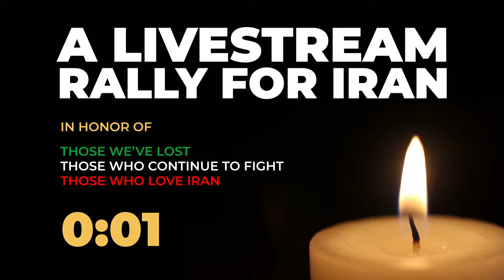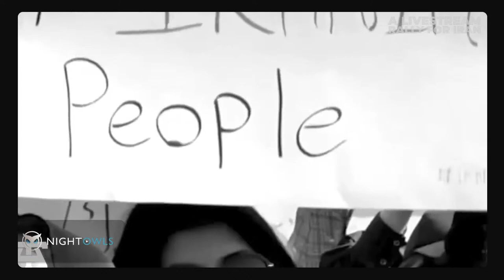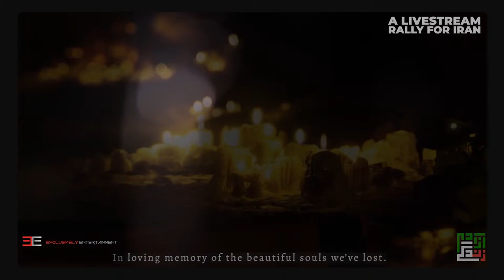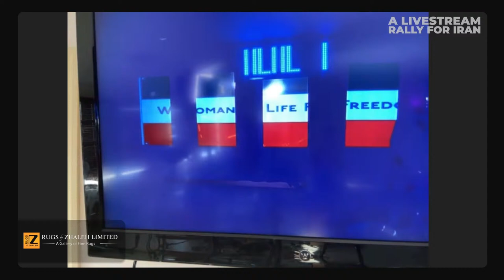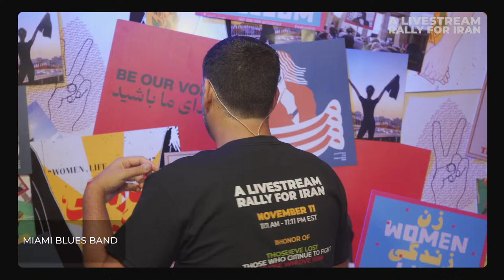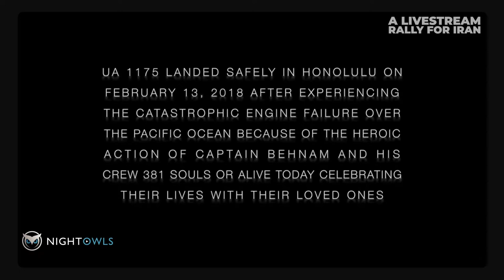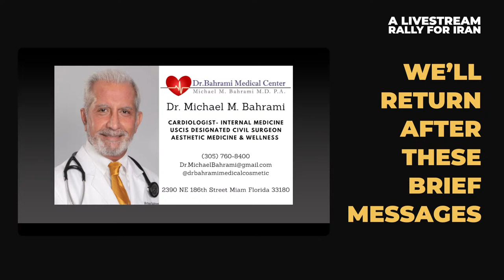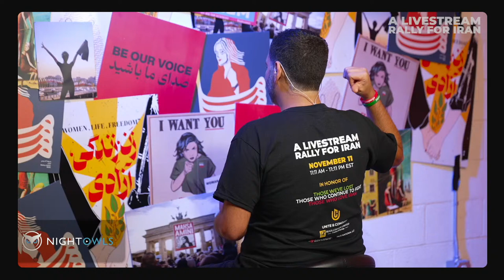A Livestream Rally For Iran | REPLAY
On behalf of our Unite & Conquer family, it was our pleasure to host

A Livestream Rally for Iran

In honor of:

Those we've lost
Those who continue to fight
Those who love Iran

On November 11, 2022 from 11:11am - 11:11pm EST our 12-hour livestream featured some of the most prominent voices and activists, latest news, special performances and virtual memorials.

Since inception in 2019, our mission at Unite & Conquer has been to unite Iranians via impactful conversations, content and events. In our lifetime, there had never been a more critical time for us to unite from all corners of the world in order to amplify the voices of our courageous freedom fighters in our beloved homeland. Unite we did!

Hosted by Iman Huschmand, our goal was to present conversations that bring you hope, performances that inspire you and content that encourages you to join this revolution and help bring it the global awareness it desperately needs and deserves.

SHOW NOTES:

0:00 - 2:00 | Intro screen
2:00 - 4:06 | Memorial Video Intro
4:06 - 5:08 | Iman Huschmand Intro
5:08 - 8:53 | Iran's National Anthem ("Ey Iran")
8:53 - 11:46 | Iman Huschmand
11:46 - 17:05 | Isabella Santacruz Performance
17:06 - 18:10 | Iman Huschmand
18:10 - 35:00 | Mona Vand
46:30 - 1:00:00 | Mandana Khazraei, Shahin Baratpour, Pendar Kordnavahsi
1:04:54 - 1:17:00 | Faramarz Aslani
1:22:20 - 1:34:00 | Leila Mansouri
1:42:00 - 1:54:00 | Shahin Baratpour and Pendar Kordnavahsi
1:54:17 - 2:09:00 | Tara Grammy
2:13:47 - 2:24:40 | Kamyar
2:26:26 - 2:36:00 | Dr. Kayvan
2:40:48 - 2:27:00 | Arash Sobhani
3:09:31 - 3:15:00 | Zhaleh Emami
3:22:00 - 3:37:00 | Kiyanoush Razaghi
4:05:00 - 4:21:00 | Arsia Rozegar
4:29:00 - 4:35:00 | Chelsea Hart
5:17:40 - 5:34:23 | Shahla Nikpour
6:07:00 - 6:23:00 | Navid Negahban
6:24:00 - 6:33:35 | Erum Naqvi
6:41:00 - 6:55:30 | Nicole Ansari
7:00:00 - 7:07:29 | Ziba Shirazi
7:12:00 - 7:17:00 | Mona Naqvi
7:24:00 - 7:33:50 | Maz Jobrani
7:39:00 - 7:51:40 | Katy Amiri-Younesi
8:00:00 - 8:18:40 | Captain Behnam
8:40:00 - 8:50:50 | Ava Bowers
8:54:20 - 9:00:00 | Nazanin Nour
9:05:00 - 9:21:50 | Mandy Ansari
9:28:00 - 9:32:00 | Rudi Bakhtiar
9:37:00 - 9:45:00 | Sarah Shahi
9:51:00 - 10:04:00 | Hamid Saeidi
10:07:00 - 10:16:00 | Behnam & Bahram
10:22:54 - 10:35:00 | Parmida Barez
11:00:45 - 11:06:20 | Mona Naqvi
11:09:45 - 11:18:00 | Omid Scheybani
11:23:00 - 11:37:00 | Elica Le Bon
11:42:30 - 11:55:00 | Paris Mansouri

ESSENTIAL UNITER:

Crescent Printing | PrintWithCrescent.com
Mahsa Bahrami Real Estate
Dr. Bahrami Medical & Cosmetic Center
Help Free Iran | HelpFreeIran.net
Tax, Accounting, and Consulting Services (TACS, LLC).
Mowzoon Construction
Noah Aaronson PA, Beachfront Realty
Organicell Regenerative Medicine, Inc (Dr. Mari)
Shamis & Gentile, PA
Shin Wellness (Dr. Sam Rassoul)
Shivakord Scholarship

ULTIMATE UNITER:

Rugs By Zhaleh [Zhaleh Emami]
Miami Blues Band [Dr. Farshchian]

With gratitude and be omide azadi,